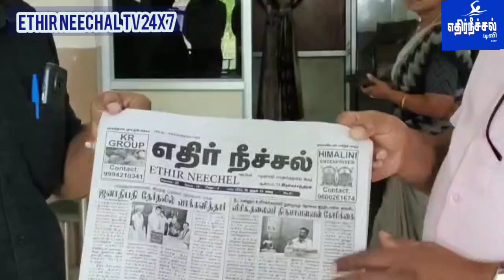தமிழ்நாட்டுக் கலைவிழா வரும் 07-அன்று ஒசூர் முனிஸ்வர் நகரில் நடைபெறஉள்ளது விசிக பொறுப்பாளர் வரவேற்பு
இளைஞர் ஒருங்கிணைப்பு இயக்கம்,நடத்தும் தமிழ்நாட்டுக் கலை விழா வரும் ஆகஸ்ட் 07-அன்று ஒசூர் முனிஸ்வர் நகரில் மிக பிரம்மாண்டமாக கலை நிகழ்ச்சி நடைப்பெறயுள்ளதால் கலை நிகழ்ச்சிக்கு சிறப்பு அழைப்பாளராகாக பங்கேற்க வேண்டும் என்று தமிழ் தேசிய குடியரசு இயக்கத்தின் மாநில துணை தலைவர்  கா.தமிழரசன்,அவர்கள் இன்று மாலை அழைப்பிதழை விடுதலைச் சிறுத்தைகள் கட்சியின் ஒசூர் சட்டமன்ற தொகுதி செயலாளர் டாக்டர் எம்.இராமச்சந்திரன் அவர்களிடம் வழங்கினார்,

இந்த சந்திப்பின் போது..
மாநில துணை அமைப்பாளர் இஸ்லாமிய ஜனநாயக பேரவை.
மொம்மி ஜான்,

நகர தொண்டரணி அமைப்பாளர் K.R.சூரியவளவன்,
லட்சுமிபதி,அருண் குமார்,எல்லப்பா,காளிதாஸ்,நவீன்,முரளி, மற்றும் பலர் உடன் இருந்தனர்,